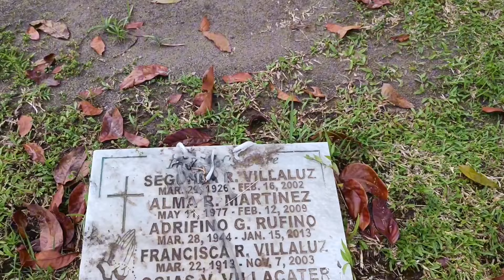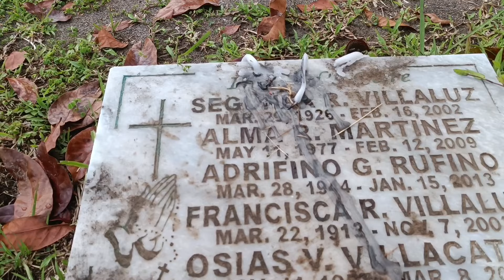🇵🇭PART 3-BUTI NAKITA KO SILA HAPON NA DIPA KUMAKAIN!😭